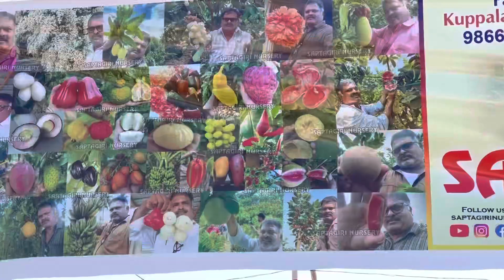Hyderabad necklace Road, 13th Grand Nursery Mela 2023 || Saptagiri Nursery ￼A-34 || 7075858499